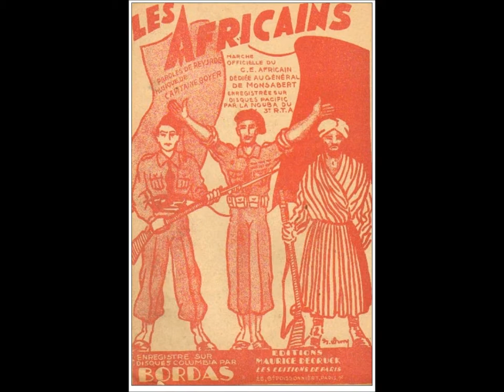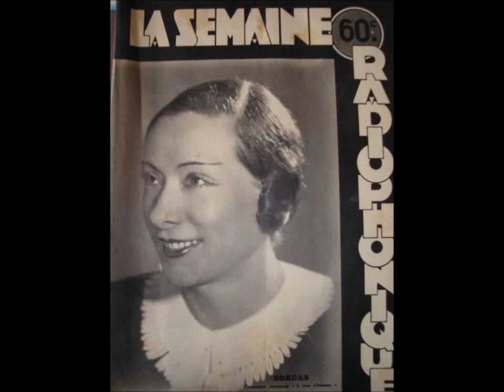Bordas " un mot sur le sable" 1936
Bordas " un mot sur le sable "
orchestre Marcel Cariven
disque 78 tours Columbia DF.2071
Novembre 1936